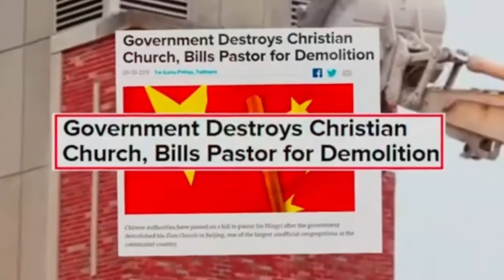#25 Outlawing Christianity - 25 Nightmares DID Happen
The outlawing of Christianity and the government burning down of all Christian churches nationwide – Finally, the rise to power of the cultist Left and the Godless Democrats will sooner or later require outlawing Christianity and condemning the Bible as “hate speech” (this has already begun on Big Tech platforms). Under the totalitarian rule of Biden / Harris, the government will start burning down Christians churches nationwide, even as many of those churches beg to be left alone because they are promoting child molesting and gay marriage philosophies. But Satan has no tolerance for any church to exist other than temples that worship Satan himself. So every place of worship that recognizes Jesus Christ will be demolished, and every person who dares to practice Christianity in public will be arrested and probably tortured, China-style. This is why Democrat governors are already singling out churches for punitive lockdowns in New York, Michigan, California and elsewhere. It’s a trial run for the complete outlawing of Christian churches.